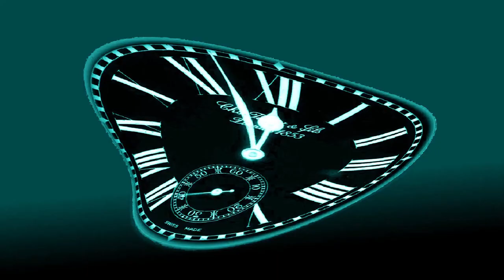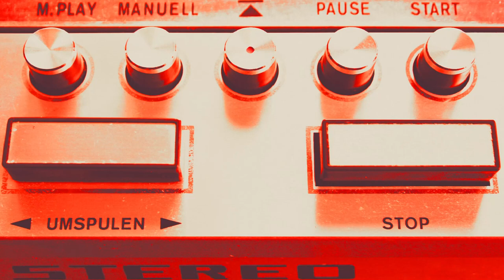Urban type Beat - "THOUGHTFUL" - Handz Productionz